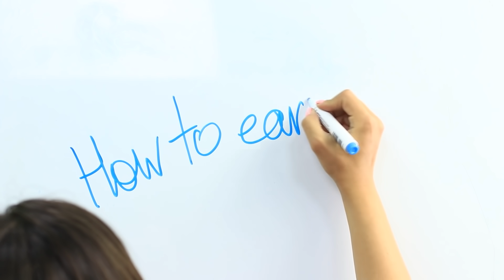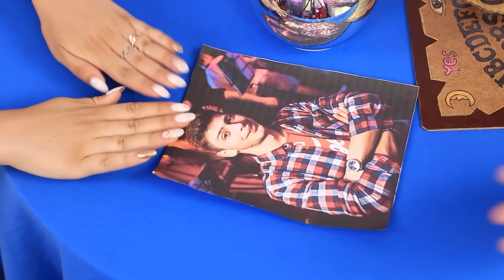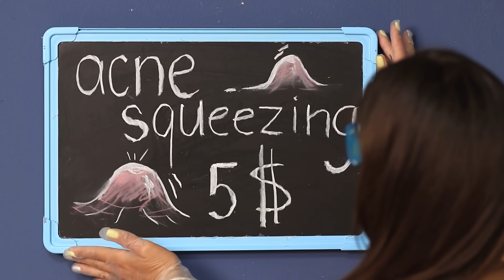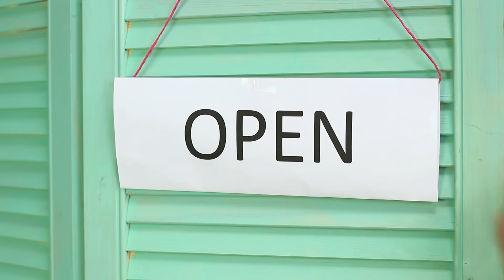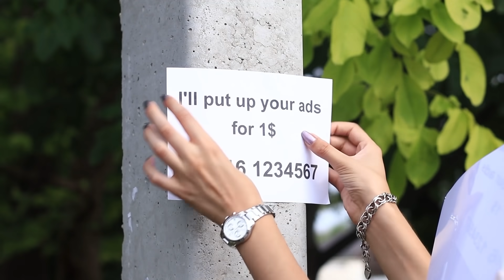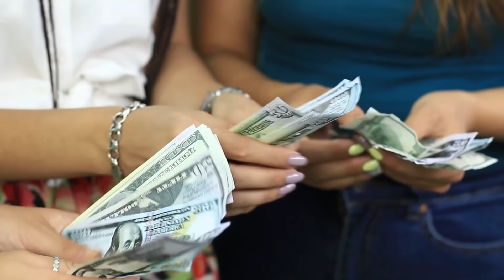Cara Menghasilkan Uang / Usaha Rintisan Lucu!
Perlu uang cepat? Video baru kami adalah yang kau butuhkan! Di dalamnya, kami mengumpulkan sejumlah pilihan usaha rintisan yang sederhana dan efektif untukmu!